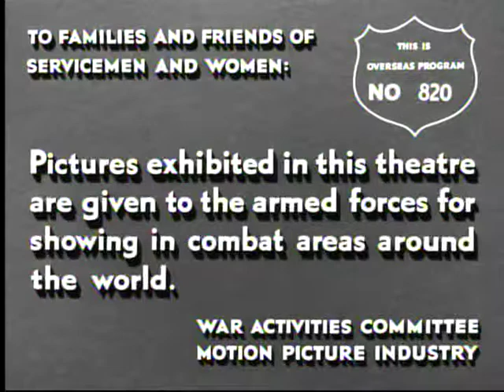TCM Studio Queens of 1944 2of2 Mrs. Parkington (End)